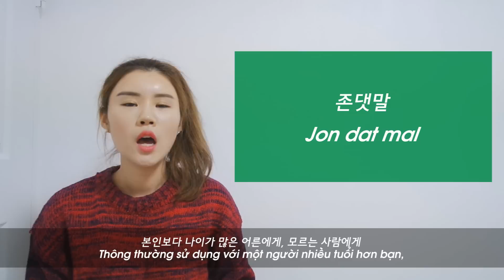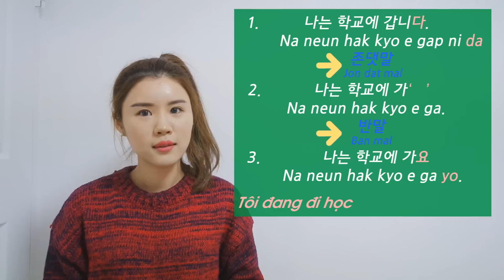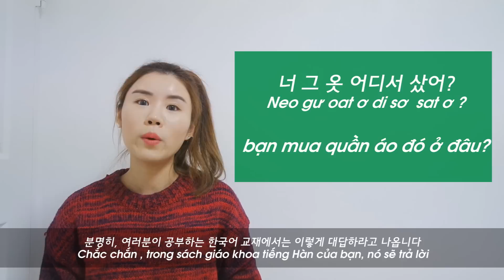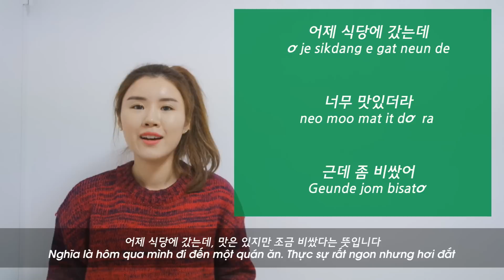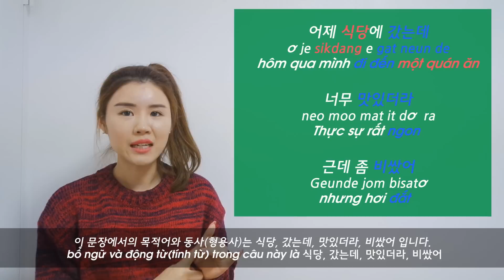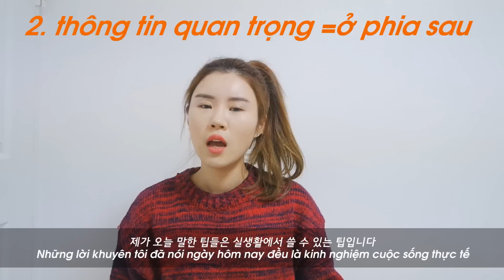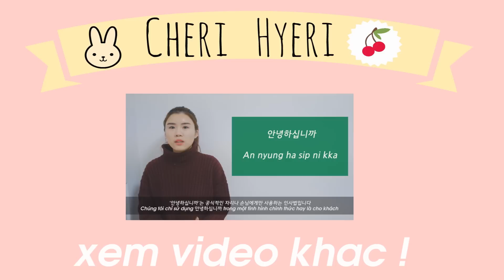Những điểm khác nhau giữa -다(đa) và -요(Yo) và 'bí mật' của tiếng Hàn!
Nếu bạn có bất kỳ câu hỏi nao xin hãy để nó trong phần bình luận bên dưới hay hỏi tôi trên facebook nhé